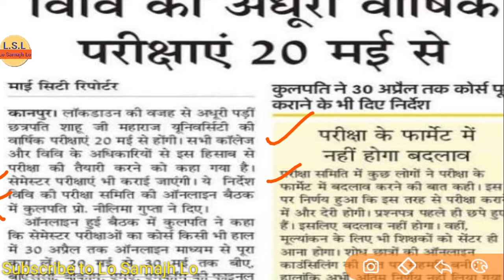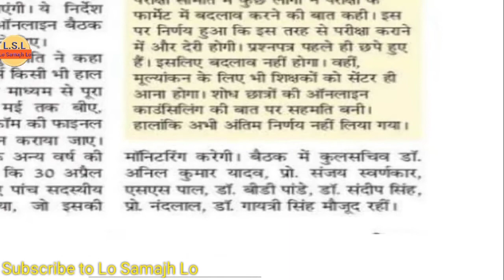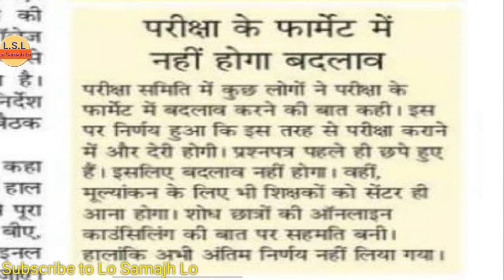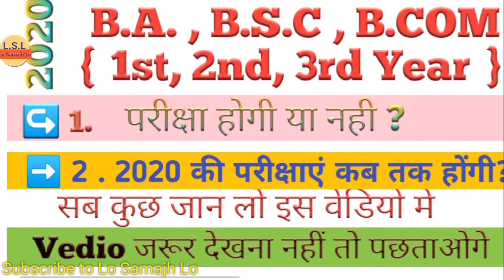रूकी हुई परीक्षाये कब से होंगी जान लो || new time table 2020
Coochbehar Panchanan Barma University BA Time
Table 2020
University BA Exam 1st 2nd 3rd Year Time Table
2020,
BA_Time_Table_2020
BA Time Table 2019 1st 2nd 3rd year regular/Private
Release Information are maintained in this video
Nagpur University UG XU0026 PG BA Time Table
2020
ba bsc bcom timetable/scheme/datesheet
2020after coronavirus
Ba bsc b 2020. CSjmu bcom 3rd year time table
2020 ...Kanpur university time table 2020..rmlau
time table 2020...rmlau ba bsc bcom 2020...awadh
university time table / date sheet 2020..Kanpur
university timetable / date sheet 2020 agra university
result 2020...ddu time table 2020...allahabad
university time table2020 du time table2020. mjpru
time table 2020magadh university time table 2020
sidharth university time table 2020...ba bsc bcom
ka time kab ayega. mgkvp timetable 2020 csjmu ka
timetable kab ayega...csjm timetable 2020.rmlau
time table kab ayega... awadh university time table
kab ayega..vbspu time table 2020... Lucknow
university time table 2020All State University BA
Exam Time table 2020 at above provided Direct link
University Release BA Time Table,BA Time Table
Release Now
University 1st 2nd 3rd Year BA Time Table,
Exams update 2020